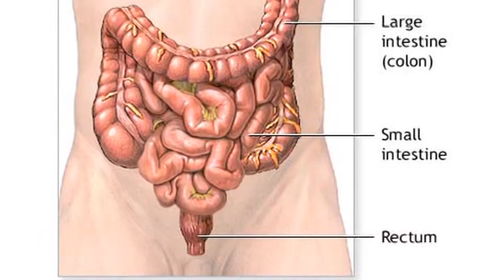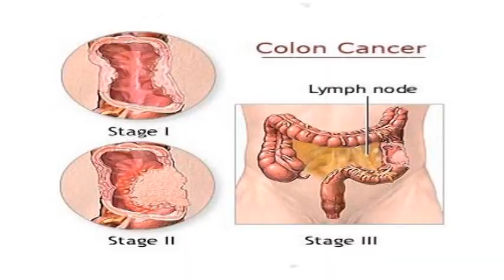Cancer Facts : How Does Colon Cancer Affect the Body?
Colon cancer can affect the body by causing anemia, tiredness, black or tarry stool and blood in the rectum. Learn how colon cancer cells leach nutrients from food going through the colon with information from a doctor in this free video on cancer.